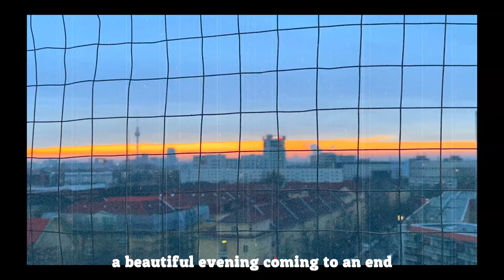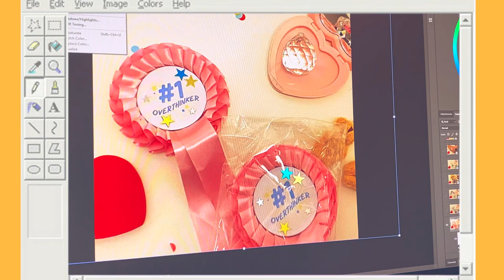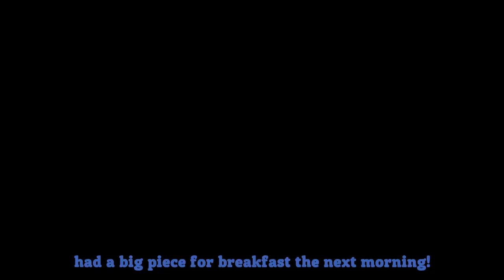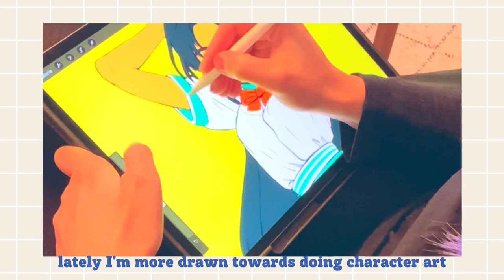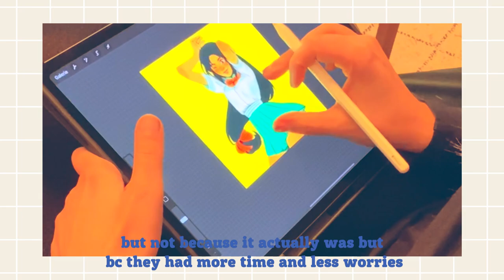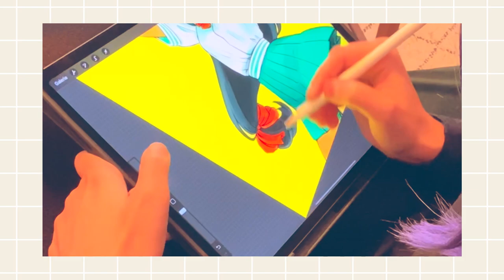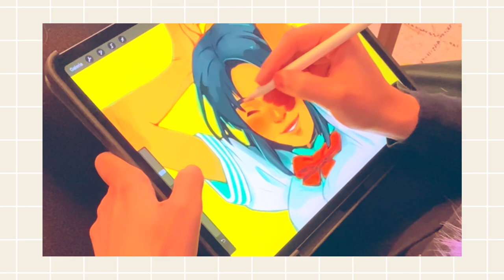Studio Vlog #3 ⛄💞 Making a heart necklace, Baking & Winter Times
♡ Socials ♡

♡  tools  ♡
Drawing Software 🌻 adobe photoshop + procreate